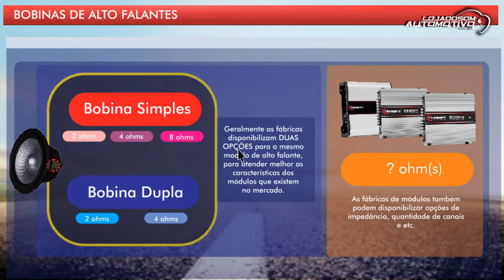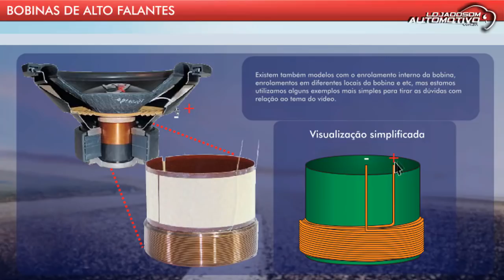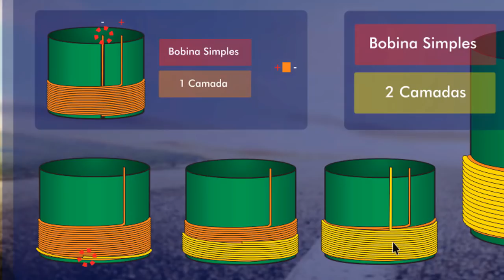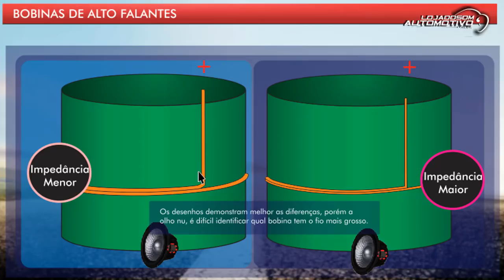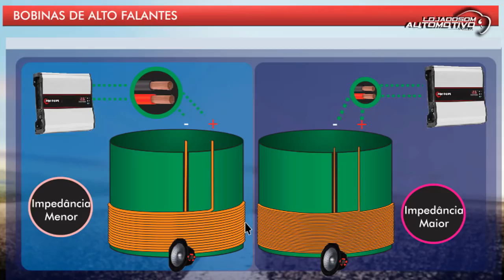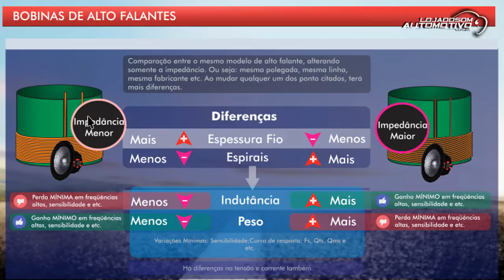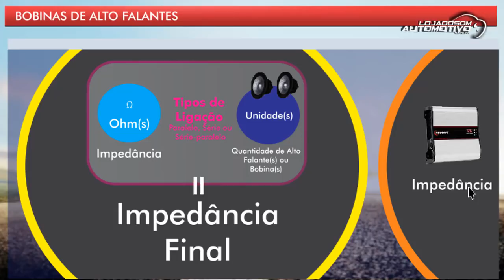Qual é MELHOR? Alto Falante 4 ohms ou 8 ohms? BOBINA Simples ou Dupla?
BOBINA Simples ou Dupla? Alto Falante 4 ohms ou 8 ohms? Qual é melhor?

Qual IMPEDÂNCIA e BOBINA escolher? 4 ohms ou 8 ohms | Simples ou Dupla